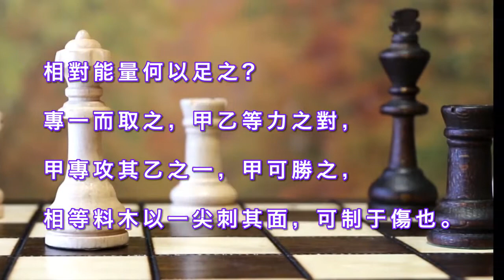南無第三世多杰羌佛說：《世法哲言》（二十二）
相對能量何以足之？專一而取之，甲乙等力之對，甲專攻其乙之一，甲可勝之，相等料木以一尖刺其面，可制于傷也。

本題屬兵法論題。相對能量何以足之？就是指在大家力量相等時，怎樣才能戰敗對方而使自己取勝？這時要專一而進取之。主要是要選擇他的弱點，集中自己的優勢，專攻其一，才能取勝，就是說，在甲和乙互相力量相等的時候，甲必須攻擊乙的某一點，而且是最薄弱或最重要的一點，不能散面攻擊，這樣甲就可以取勝了。正如有兩塊相同材質的木料，如果將其中一塊削尖，以刺另一塊木料的面，就絕對可以將其刺壞。又比如現代戰爭中的導彈，在敵對雙方導彈相等時，我們怎樣來消滅對方呢？這時專刺其要害之一，就要選其精銳而傷之，即選取對方的要害之處，將他的指揮系統毀掉，這樣那些導彈就失去了一切航向，失去了航向，則無目標，自然成了一堆廢鐵，就不能發射了。